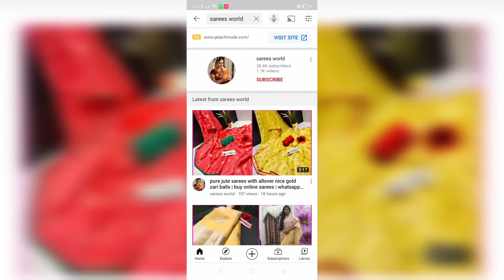chanderi sarees with allover shibori designs